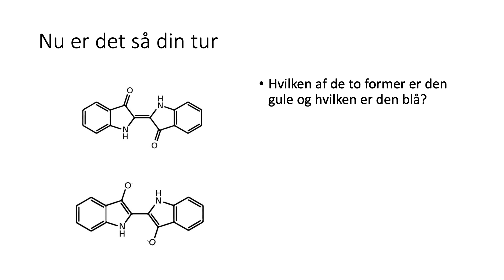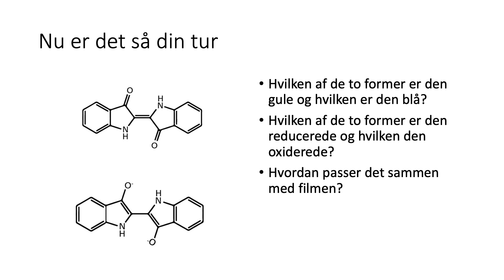Indigo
Indigorørhat, indigo, indigohvidt, redoxkemi, konjugerede dobbeltbindinger, farver